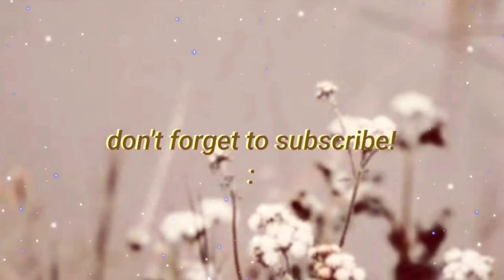MAKE OVER BY SHAWILL( STEP BY STEP|BEST FOR BEGINNERS‼️KATH VLOG💋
hey beauties‼️its good to see u again here on my channel🥰heres another video for you to watch📣i hope u enjoy watching😘and if u do pls dont forget to hit the like button and subscribe as well💋💋

my shopee store if ur kinda interested about bath&body works perfume💋🥰❤